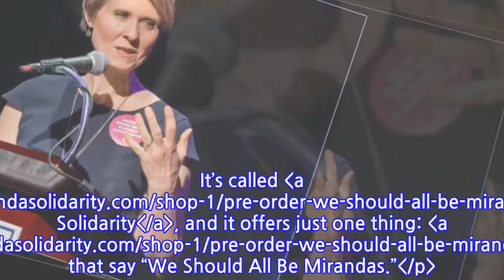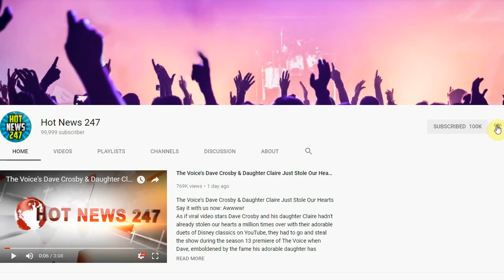Cynthia Nixon's New York Governor Campaign Supporters Created a 'We Should All Be...